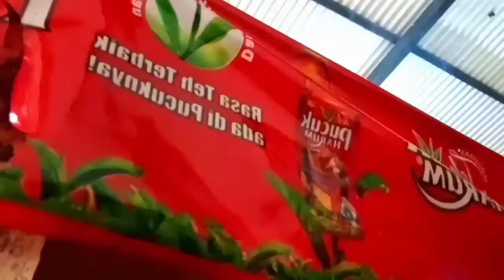Alan Walker's song on Mount Tabor outbound tour, Malang City, East Java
Follow other media here⤵️